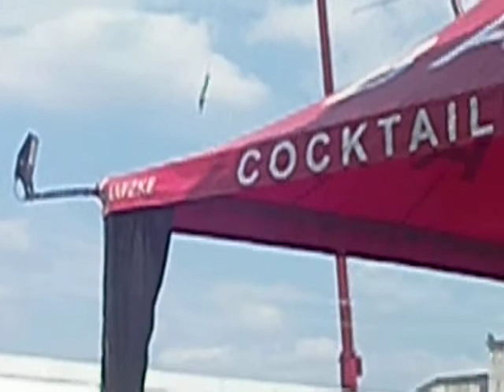Saut élastique Rip09